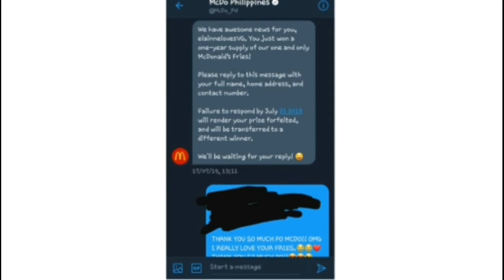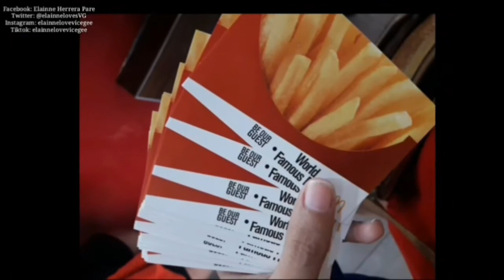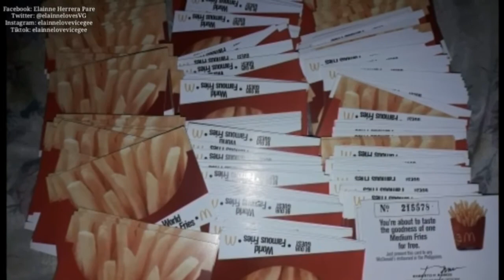VLOG #10: NANALO AKO NG 1 YEAR SUPPLY NG MCDO FRIES + MUKBANG NG FRIES WITH BABY BRO!! THE BEST!!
Hi guys!!
Hi mga vaklang twooo!!

So first of all,  thank you so much sa Mcdo Philippines dahil isa ako sa napili na manalo ng 1 year supply ng Mcdo Fries. Thank you so much po!! I REALLY LOVE THIS FRIES!!

After naming maclaim ang coupons from Mcdo, nag availed na agad kami ng 30 mcdo fries para sa aming family. And yung 6 pieces ay for our mukbang vlog with baby bro.

 I want to share this blessing soon. May isang question lang ako na ipopost through my facebook account kapag naka 1k subscribers na ako dito at sa isa ko pang Youtube Channel and ang isang may pinakamagandang sagot na aking mapipili ay mananalo ng 1 month supply ng Mcdo Fries!🤗

Watch my latest vlogs pala this week if you want!🤗🤗

-Vlog #8: Soundtrip 101

-Vlog #9: 100 FACTS ABOUT ME

-Travel Vlog #1: Karakol 2019 in Alapan

-Travel Vlog #2: Maragondon 2019

FanVlog #2: Vice Ganda is also VICE POGI

-It's Me Elainne
-Ateng Hugot
-We Love Vice Ganda

Youtube Channel (Fangirl Account): ALL ABOUT VICE GANDA